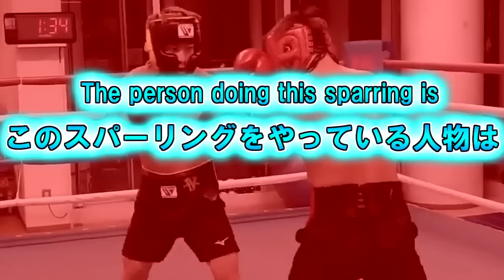【日本チャンピオンをボッコボコにする】井上尚弥vs石井渡士也のスパーリング動画を解説してみた。Naoya Inoue vs Toshiya Ishii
関連動画

【井上尚弥の4団体統一戦の相手】ポール・バトラーのボクシングテクニックを分析してみた。Paul Butler vs. Jonas Sultan

【自分より体重が大きい相手を圧倒する井上尚弥】井上尚弥vsアダム・ロペスのスパーリングを解説してみた。Naoya Inoue vs  Adam Lopez

【キックの面影なし】那須川天心vs寺戸伸近のボクシングテクニックを分析してみた。Tenshin Nasukawa vs. Nobuchika Terado

井上 尚弥（いのうえ なおや、1993年〈平成5年〉4月10日）は、日本のプロボクサー。神奈川県座間市出身。大橋ボクシングジム所属。第36代日本ライトフライ級王者。第33代OPBF東洋太平洋ライトフライ級王者。元WBC世界ライトフライ級王者。元WBO世界スーパーフライ級王者。現WBAスーパー・WBC・IBF世界バンタム級統一王者。世界3階級制覇王者。バンタム級初の三団体統一王者。

圧倒的な実力と完璧なボクシングスタイルから『日本ボクシング史上最高傑作』と呼ばれており、世界で最も権威のあるアメリカのボクシング専門誌「ザ・リング」が格付けするパウンド・フォー・パウンドランキングにおいて、日本人として史上初めて1位の評価を受けた。アマチュア時代には日本ボクシング史上初めて高校生にして7つのタイトルを獲得し、プロ転向後も8戦目での2階級制覇という国内最速記録を樹立しており、これはワシル・ロマチェンコの世界最速記録（プロ転向後7戦目で達成）に次ぐ世界第2位の記録である。

血液型A型。既婚。三児の父親。弟は元WBC世界バンタム級暫定王者の井上拓真。従兄はプロボクサーの井上浩樹。父親の井上真吾は元アマチュアボクサーの実業家で、大橋ボクシングジム所属のプロボクシングトレーナーとして2人の我が子と甥である浩樹の担当トレーナーも務めている。